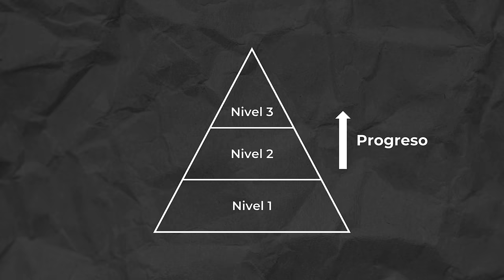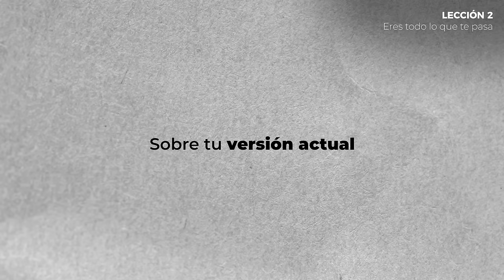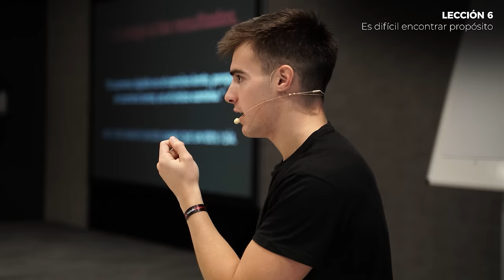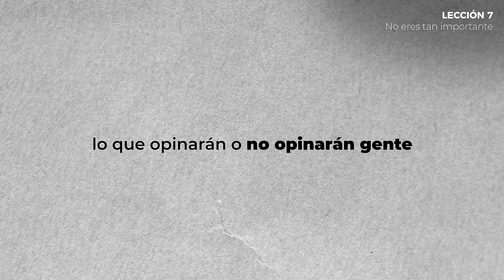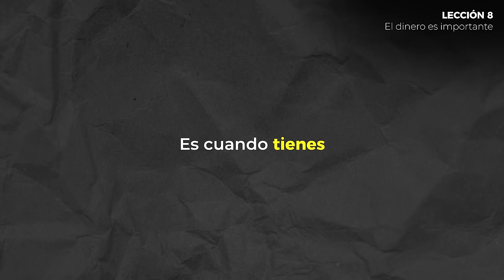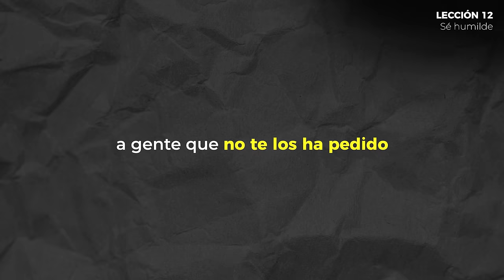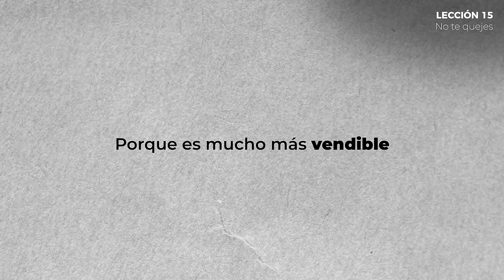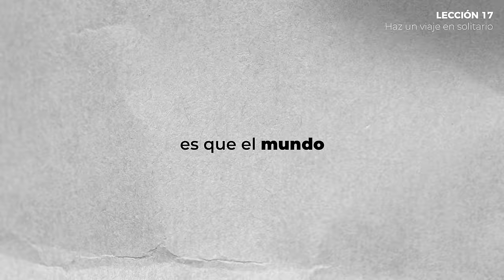He cumplido 23, estos son 23 aprendizajes de vida.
Aprende ya a Como crecer y Vivir de Youtube Gratis

CAPÍTULOS:

00:00 Introducción
00:30 1 - Vas a morir, aprovecha tu tiempo
01:33 2 - Eres todo lo que te pasa
03:05 3 - Mejores decisiones, con el corazón
05:04 4 - Eleva tus aspiraciones
07:00 5 - Nunca persigas la felicidad
08:09 6 - El propósito es complicado encontrarlo
09:30 7 - No eres tan importante
10:47 8 - El dinero es importante
12:12 9 - Las grandes amistades vienen después
13:25 10 - Haz los deberes con tu físico
15:10 11 - Dedicar más tiempo a viajar
16:07 12 - Sé humilde
17:20 13 - No pares nunca
18:04 14 - La perfección no existe
18:38 15 - No te quejes
20:30 16 - No veas las noticias
21:58 17 - Haz un viaje en solitario
23:50 18 - Ahorra
26:43 19 - Aprende a cocinar
29:18 20 - Probar a comer menos al día
30:49 21 - Tomar decisiones desde el Ser
31:51 22 - Las mejores inversiones son las aburridas
34:03 23 - (Sorpresa)